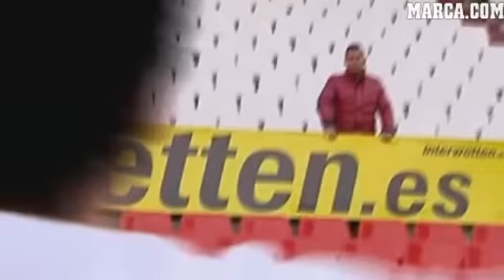Gary Medel alentando en el Pizjuán.wmv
El volante chileno, Gary Medel, es protagonista en una publicidad del equipo sevillista.